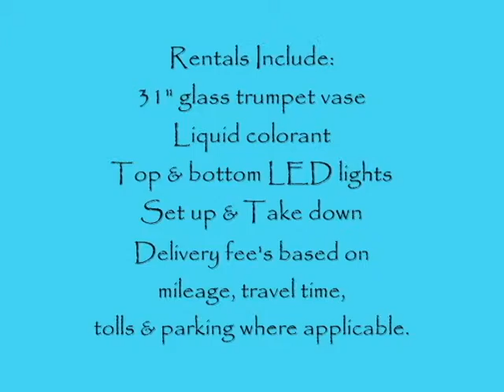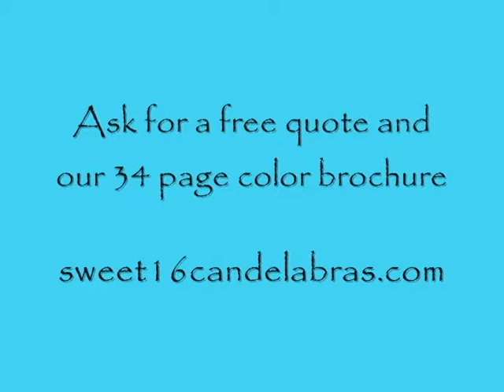Aqua Ostrich Feather Centerpiece Rentals at the Church of St Jean Baptiste NYC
Rent Aqua Tiffany Themed centerpieces for your next event.  Our basic Ostrich Feather centerpiece rental includes a 31" glass trumpet vase, liquid colorant, top & bottom LED lights, set up & take down.  Delivery fees based on mileage, travel time, tolls & parking when applicable.  Available upgrades include French ribbons wraps, water gems, hanging crystals, crystal columns, orchids and more.  Call and ask for a free price quote and our 34 page color brochure at . by email We have over 100 YouTube videos on our channel